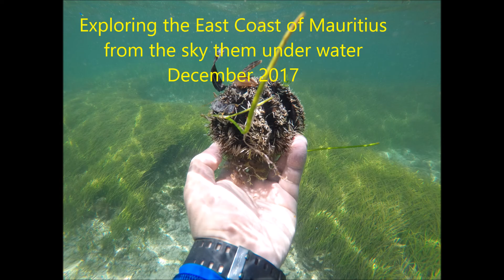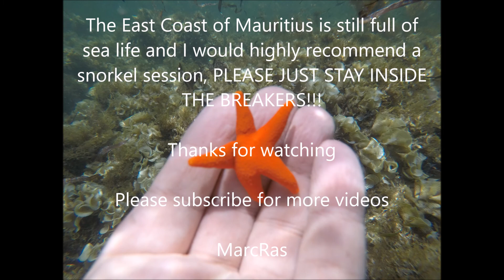Exploring Mauritius Episode 1: East Coast Sky and Dive with Phantom and GoPro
The Exploring Mauritius addition to my channel will be filled with videos of all the exciting and beautiful places in Mauritius. I plan to travel across the island and document my journey. Enjoy my first episode.